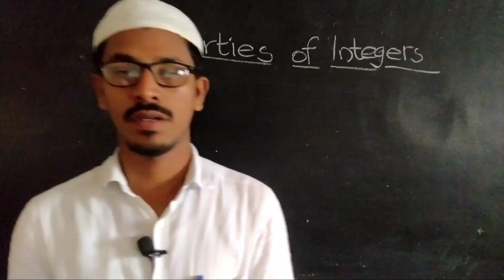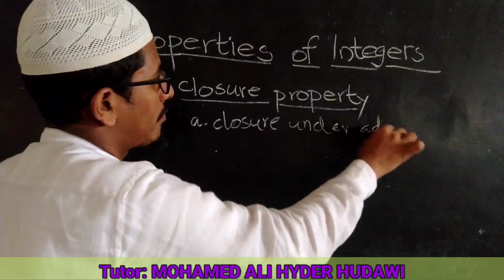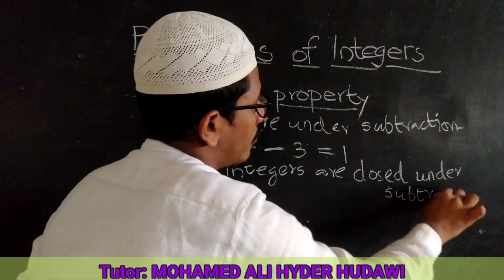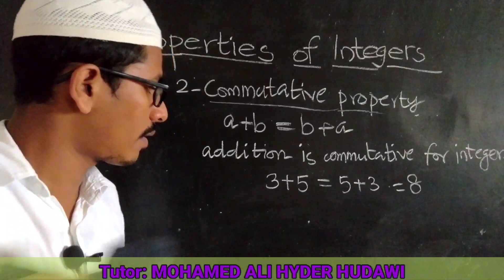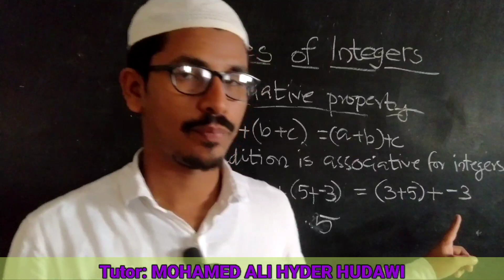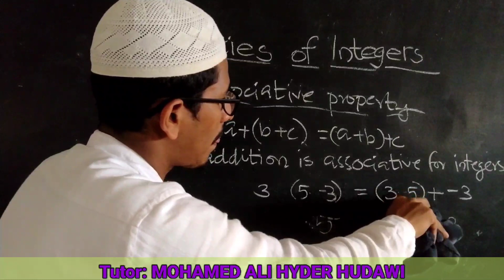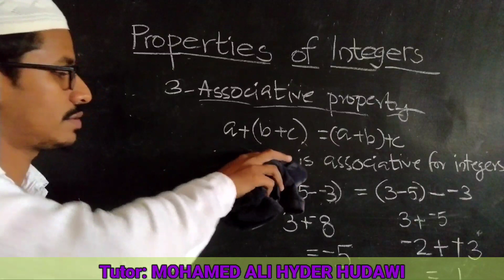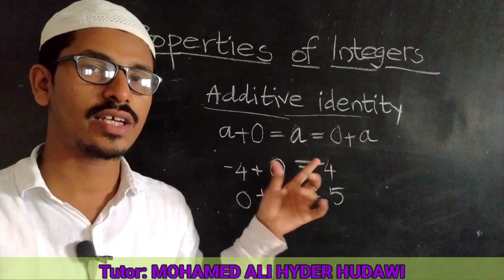Properties of integers in Malayalam language, Mathematics 7 NCERT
Tutor: Mohamed Ali Hyder Hudawi